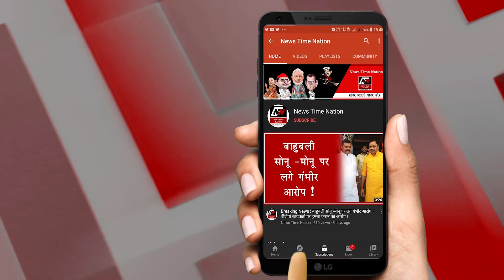Health : इसे खाएंगे तो नहीं आएगा हार्ट अटैक ! || News Time Nation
आपने बींस जरुर खाई होगी...ज्यादातर लोगों बींस बहुत पसंद है...ये एक तरह की सब्जी होती है जो अब हम मौसम में आसानी से मिल जाती है...लेकिन क्या आपको पता है कि बींस खाने में जितनी टेस्टी होती है उतनी फायदेमंद भी...बींस में मौजूद पोषक तत्व हड्डियों को मजबूत करने के साथ साथ डायबिटीज को भी कंट्रोल करते है...इतना ही नहीं ये आंखों को स्वस्थ्य रखता है और कैंसर जैसी खतरनाक बीमारी से भी आपको बचा सकता है...तो चलिये आज हम आपको बींस और उससे होने वाले फायदों के बारे में बताने जा रहे हैं..